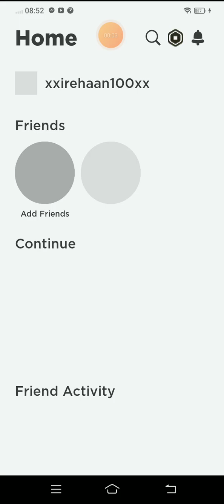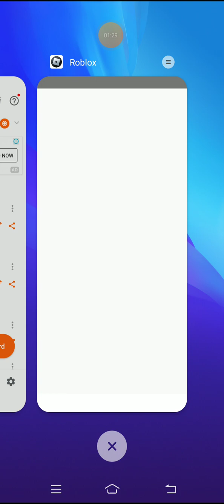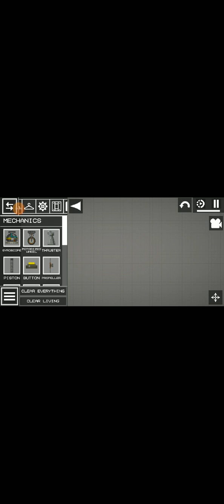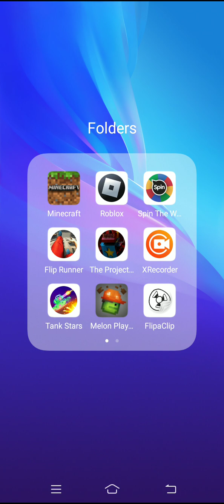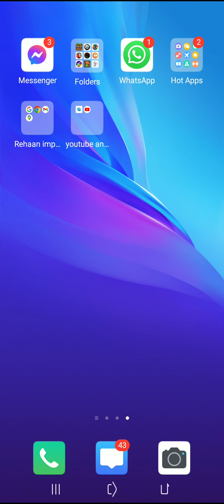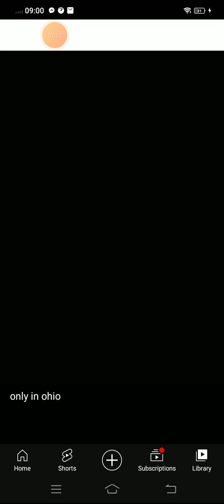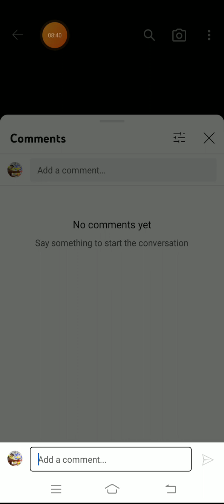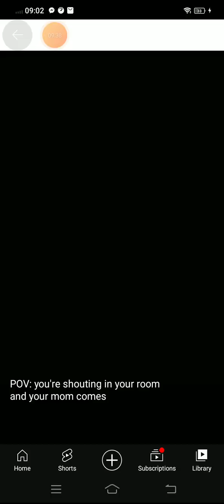sorry roblox was not working (but subscribe to mommy long legs and pokemon in ohio)